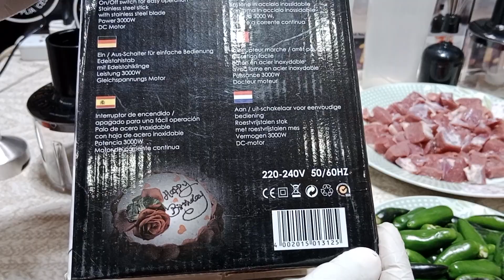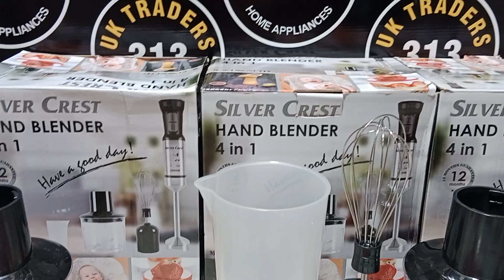Chopper | Blender | Mixer | jug | Silver Crest | 4 in 1 | UK Traders 313 | 0301-7004300 | Oder Now .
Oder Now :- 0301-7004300